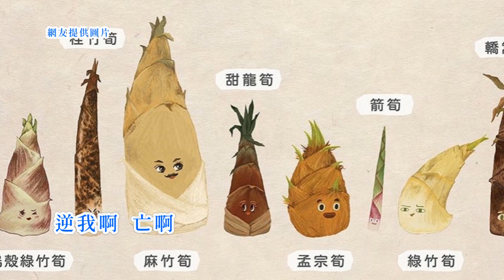黃俊雄 -祕中祕 台語歌詞標誌+字幕版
《祕中祕》Pì-tiong-pì
黃俊雄 N̂g Tsùn-hiông
來啊 無影啊
lâi--ah bû íng--ah
去啊 無蹤啊
khì--ah bû tsong--ah
順我生
sūn ngóo sing
逆我亡
gi̍k ngóo bông
逆我啊 亡啊
gi̍k ngóo--ah bông--ah
蓋世項羽欺強秦
kài-sè Hāng-ú khi kiông Tsîn
烏江自刎終飲恨
Oo-kang tsū-bún tsiong ím hīn
子胥智勇絕古今
Tsú-su tì ióng tsua̍t kóo-kim
果被賜劍自輕身
kó phī sù kiàm tsū khin sin
呂布武功無敵手
Lī-pòo bú-kong bô ti̍k-tshiú
白門受辱今亦休
Pi̍k-bûn siū jio̍k kim ia̍h hiu
關公驍勇震神州
Kuan-kong hiau-ióng tsìn Sîn-tsiu
麥城一敗命難留
Be̍h-siânn it pāi miā lân liû
順我生
sūn ngóo sing
逆我亡
gi̍k ngóo bông
逆我啊 亡啊
gi̍k ngóo--ah bông--ah
《祕中祕》
黃俊雄
來啊 無影啊
去啊 無蹤啊
順我生 逆我亡
逆我啊 亡啊
蓋世項羽欺強秦
烏江自刎終飲恨
子胥智勇絕古今
果被賜劍自輕身
呂布武功無敵手
白門受辱今亦休
關公驍勇震神州
麥城一敗命難留
順我生
逆我亡
逆我啊 亡啊